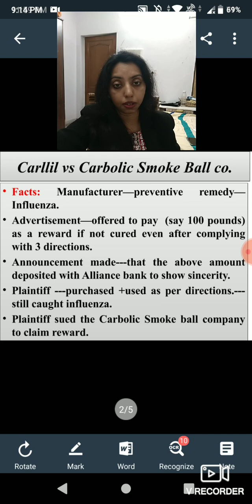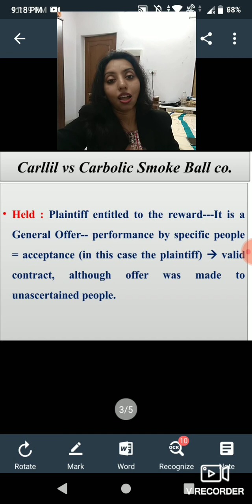Indian Contract Act-L-11| General offer|| Carlill v. Carbolic Smoke Ball co. | Anulysis Law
Carlill v. Carbolic Smoke Ball co. - General Offer